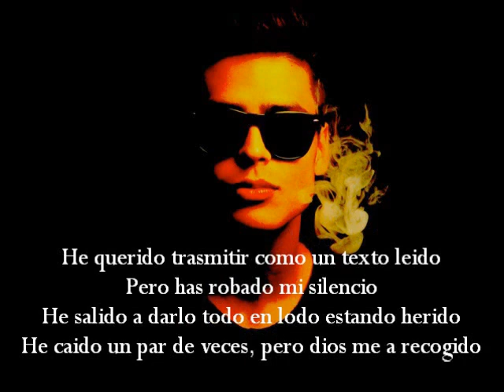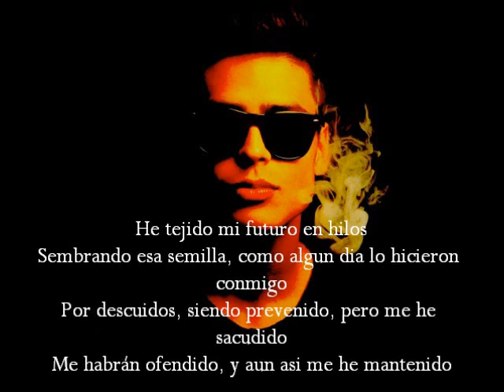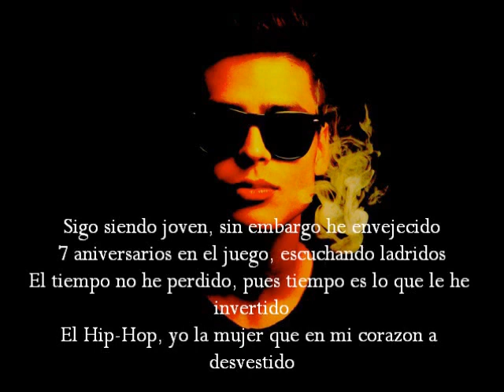Mi Contenido - Adan Cruz (Letra)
AVISO: EN UNO DE LOS COMENTARIOS (NO RECUERDO QUE VIDEO) DECIAN QUE LIRIKA NO ERA DE LA MEXA O ALGO POR EL ESTILO, ESTE CANAL NO ES NI DE ¨LA MEXA¨ NI DE ¨LINEAZ MUERTAZ¨, SOLO TENGO EL NOMBRE DEL CANAL ASÍ, PUES PORQUE ME LATIO JAA NO TIENE NADA DE SORPRENDENTE -_-

Bueno si se ve mal el vídeo favor de avisarme banda, porque en mi compuso lo subí como 4 veces porque por partes no se veia chido y según yo ya quedo...o eso espero xDD

Ya saben si quieren canciones pídanlas :)